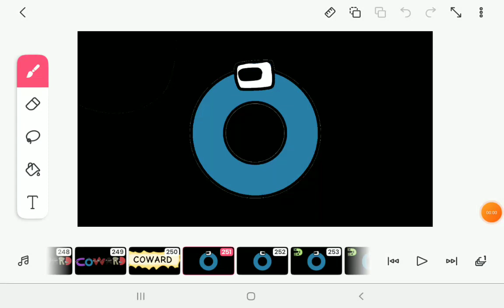W (part 2) | Alphabet Lore